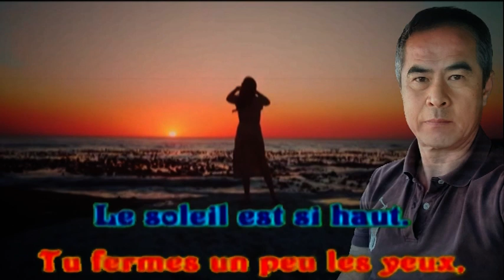28 Degré à L'ombre ( cover )